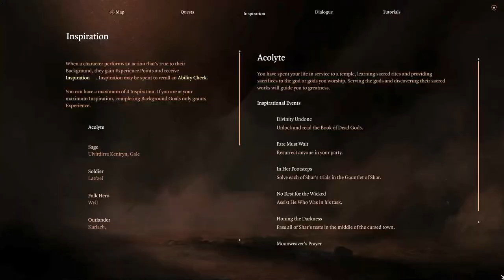Let's Play Baldur's Gate 3 [Part 135]: Taking the Kids to the Circus!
Fae circus seems like a TERRIBLE idea but you know what, we live for terrible decisions. Time to make questionable decisions!